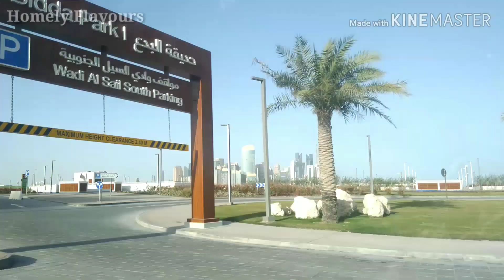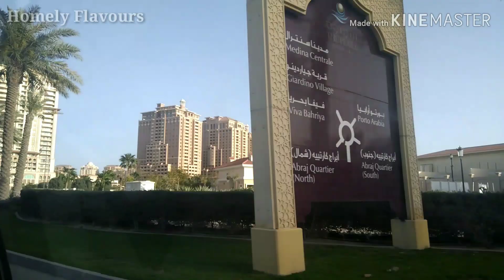The Pearl Qatar || Island in Doha || Weekend Vlog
Weekend outing to The Pearl -  Qatar